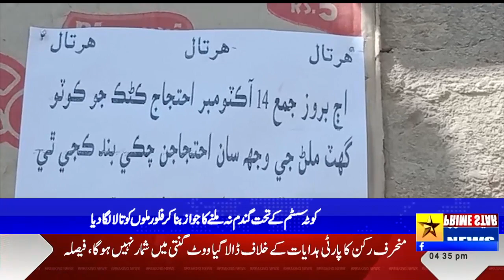Mill owners in various towns of Tando Ilhiyar district including Chambar